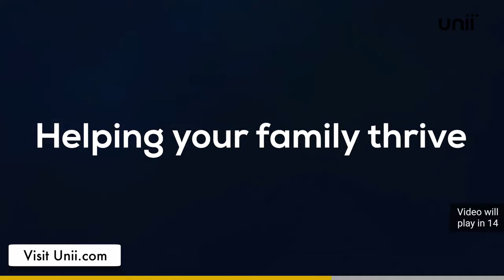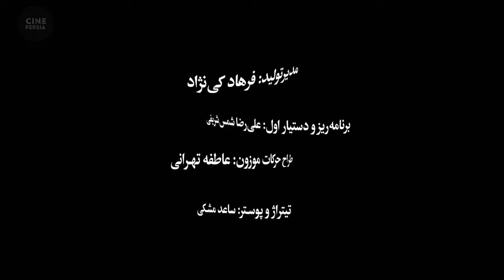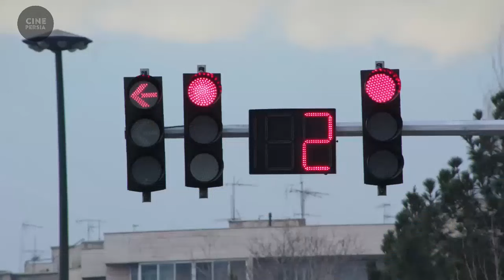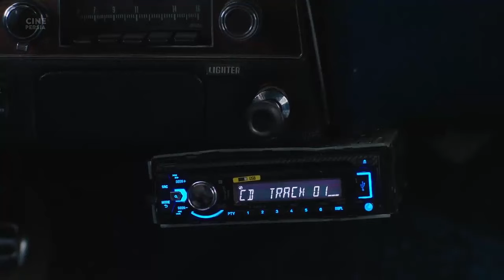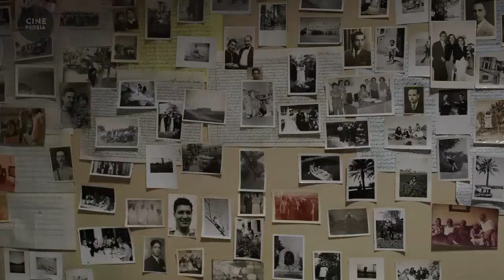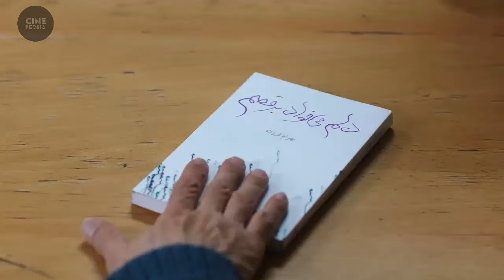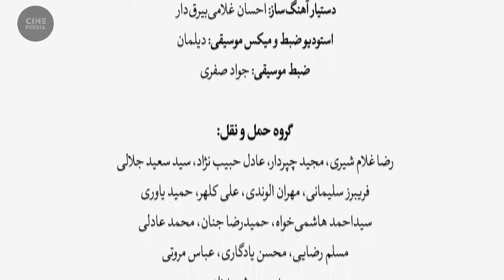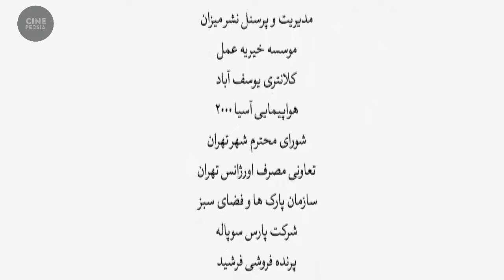🎬 فیلم ایرانی دلم می‌خواد | Film Irani Delam Mikhad 🎬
خلاصه داستان📍
بهرام فرزانه نویسنده‌ای است که مدت‌هاست نمی‌تواند داستان بنویسد. ناگهان بر اثر یک تصادف اتومبیل، آهنگی در ذهنش تکرار می‌شود که او را به رقص می‌آورد. همین اتفاق شوق نوشتن را در او برمی‌انگیزد.

🎬 فیلم ایرانی دلم می‌خواد | رضا کیانیان و بهناز جعفری | Film Irani Delam Mikhad 🎬

لیست بازیگران 🔻
رضا کیانیان, بهناز جعفری, مهناز افشار,  مریم بوبانی , صابر ابر